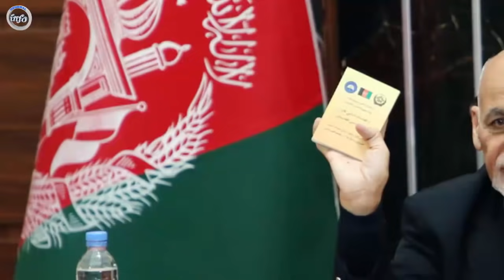مهم | اخبار | پا/کستا/ن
زنده باد نیروهای قهرمان امنیتی و دفاعی کشور